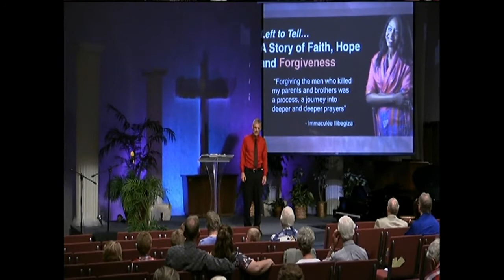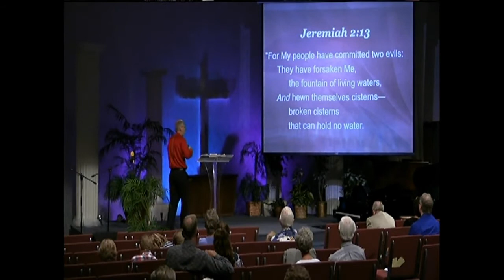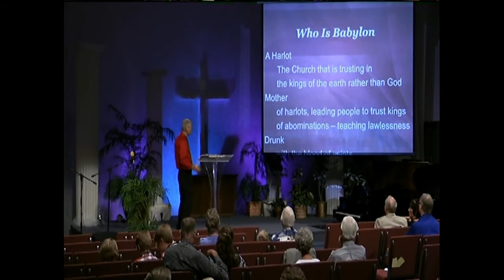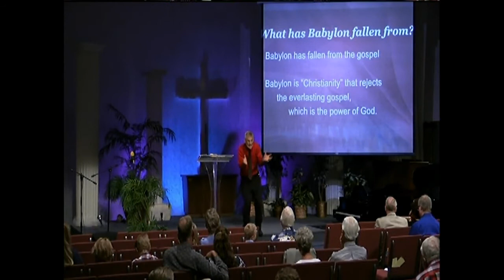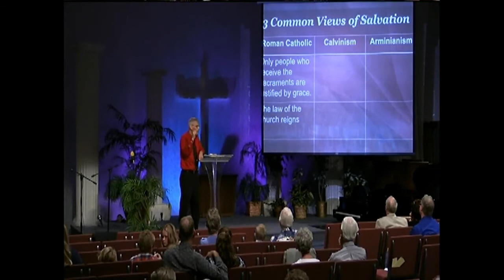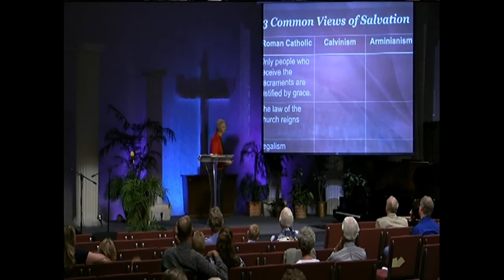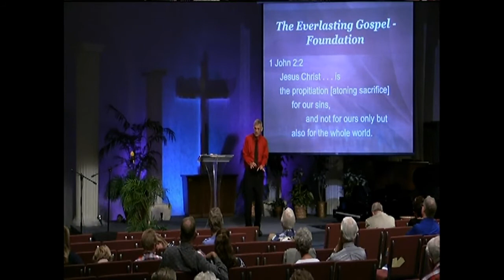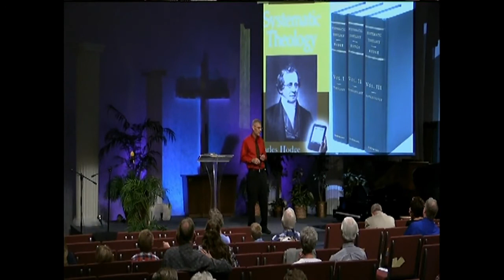God'sFinalMessageIsGoodNew 3 ClintonMeharry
"The Good News Brings Freedom!"--sermon presented 9/8/2018 at the Moses Lake Seventh-day Adventist Church. The Gospel/Good News is for the whole world, but God does respect our freedom to "love" darkness and evil more than light if we should choose to reject Him. That freedom has been purchased for us at an extremely high price--the infinite price of the life of Jesus.